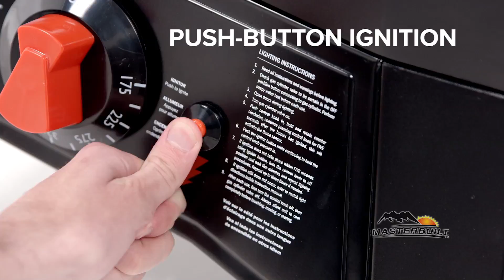ThermoTemp Smoker: Features